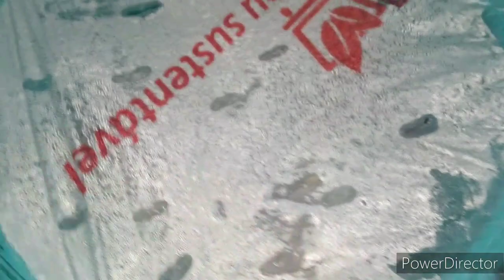VLOG/ALMOÇO NA CASA DO MEU IRMÃO/LANCHE DELICIOSO